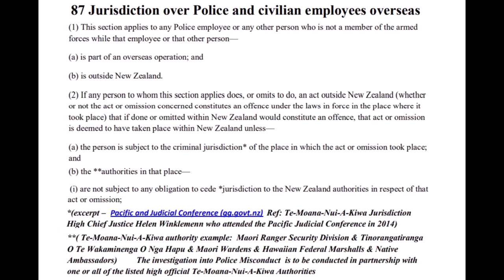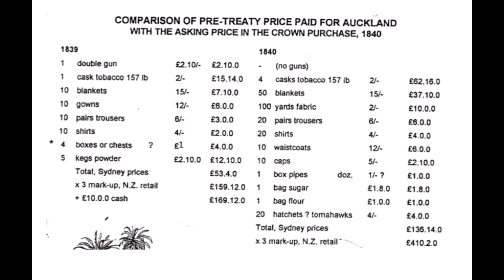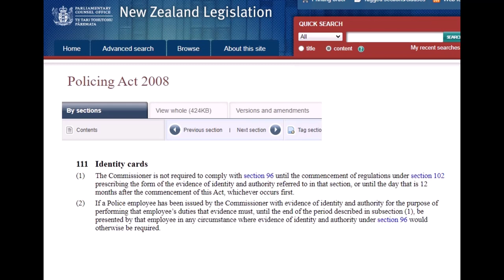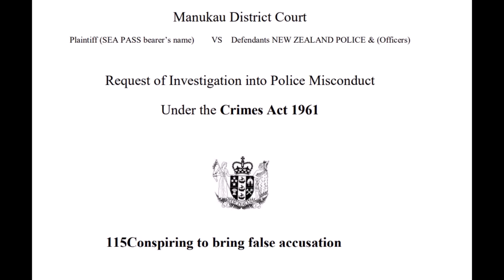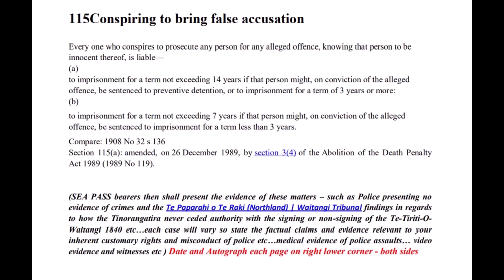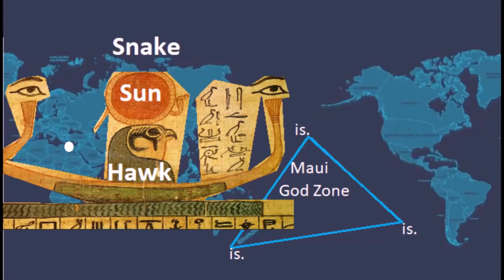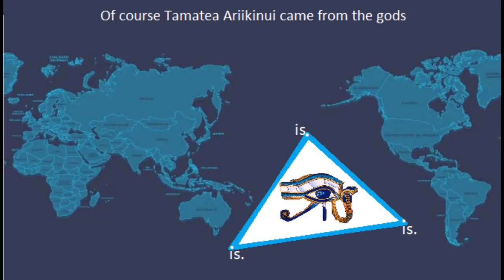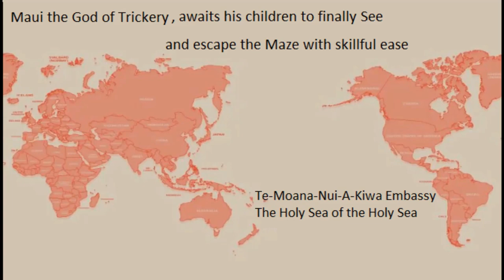NZ Police break a peaceful maori boys arm on his bday, last bday NZ Police broke his brothers neck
Monica and Peter assist a family who have been repeatedly targeted by Hamilton Police

If you have suffered similar attacks by Police please watch this video to the end as the applicable NZ Legislation that should be used against the Police at court -  is explained so that others can learn how to prepare their court papers

Maori Ranger Security Division team members work on a variety of projects that assist vulnerable people within our country.

Maori Ranger Security Division have a higher Jurisdiction Ranking than the New Zealand Police and are part of the TE-MOANA-NUI-A-KIWA jurisdiction.